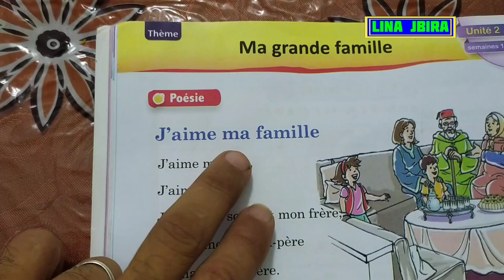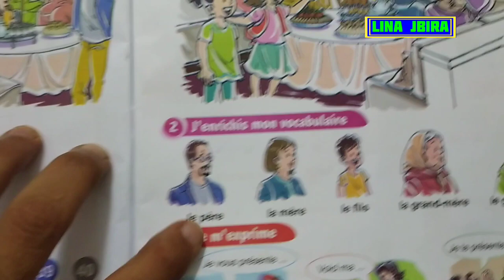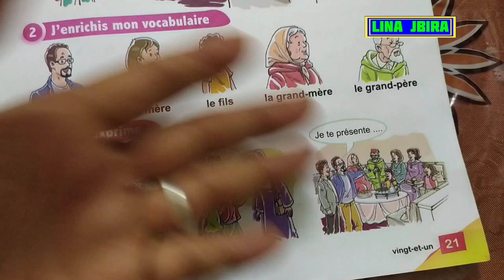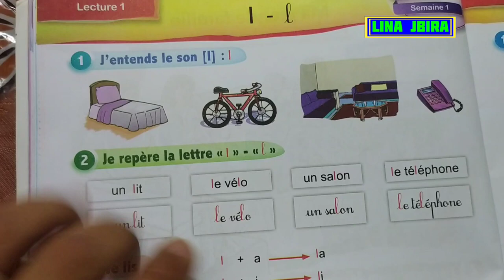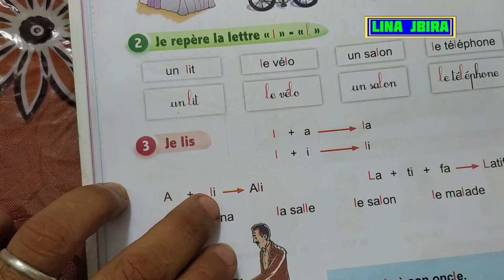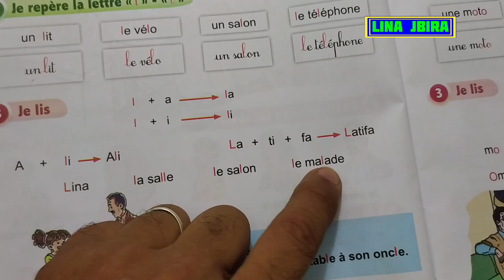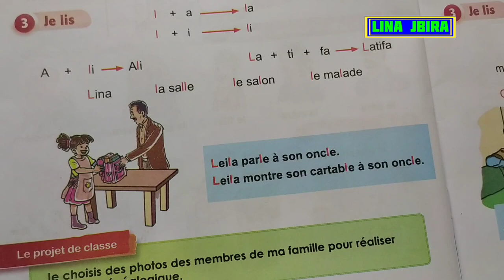nouvel espace de français page 22 lecture 1 la lettre L Unité 2 ma grande famille semaines 1